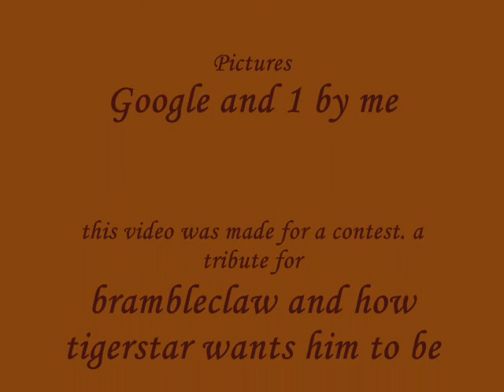Re: warrior cats contest (open)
My entry for the contest. its about brambleclaw